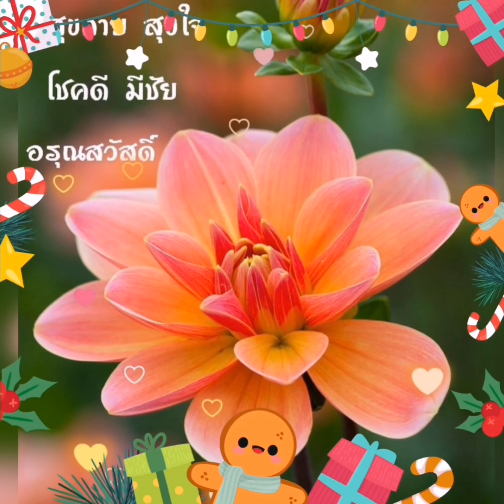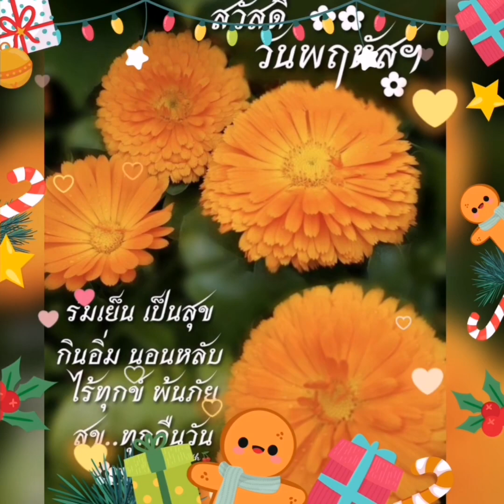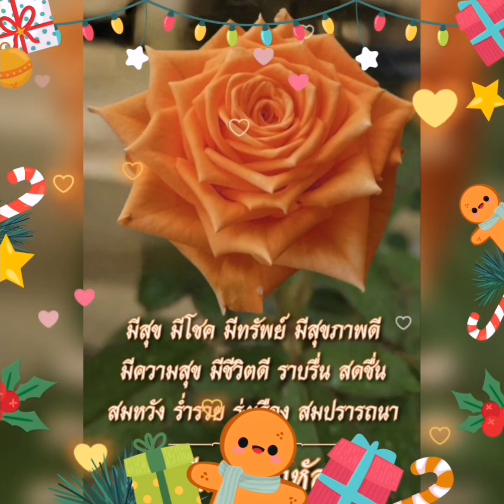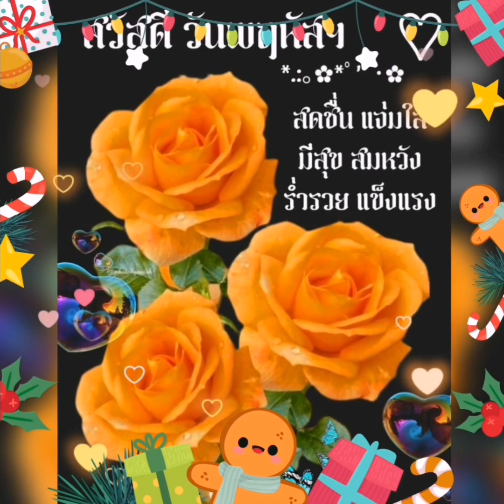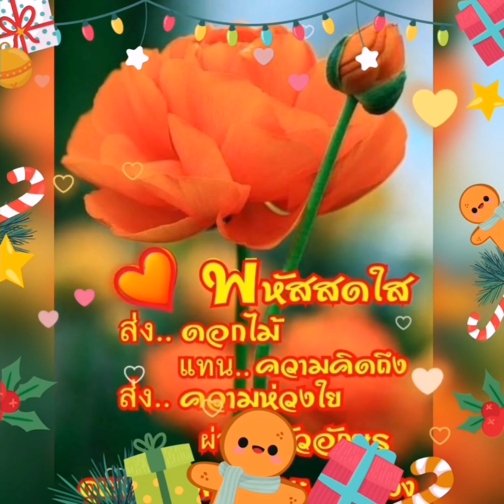🧸ตั๋วให้คึดฮอด🐝ต่าย​ อรทัย🦋